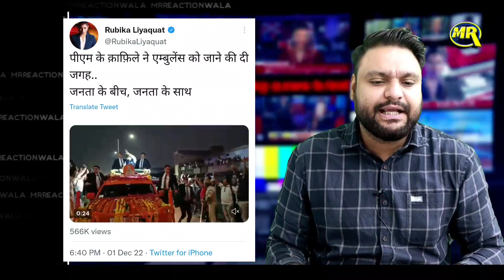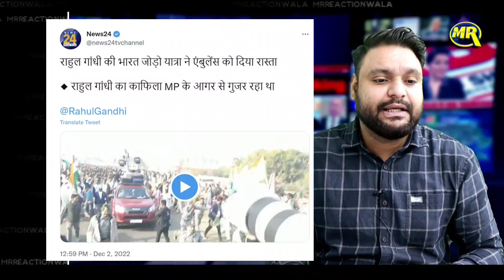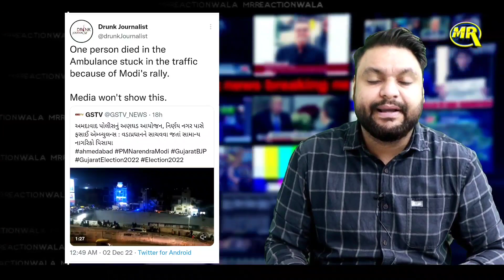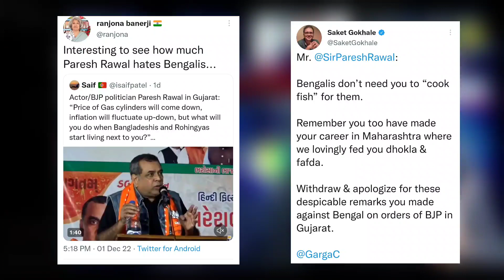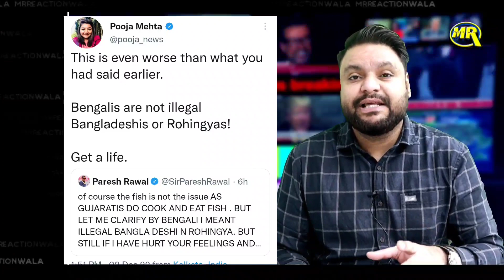Gujrat Elections 2022 | Ambulance | Rubika Liyaquat| Paresh Rawal| Social Media News |MrReactionWala